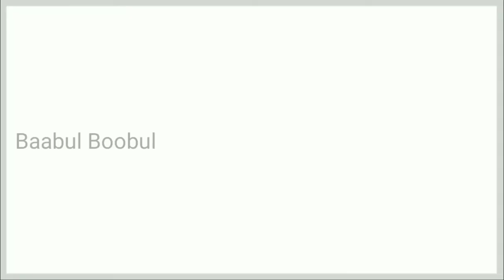DIY Beautiful Quilling Jhumkas For Beginners ! Easy Tutorial ~ Step By Step ~ Baabul Boobul-4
Dear all !!

Celebrate all the Festival with this Multi-color Jhumkas (earrings)

உங்கள் கிராப்ட் செய்யும்போது ஏதேனும் சந்தேகம் இருந்தால் இந்த mail-id க்கு அனுப்புங்க

Multi color Quilling Jumkas | Rainbow Quilling Earrings | Quilling Art | Quilling Craft Ideas | Baabul Boobul
How To Make Paper Quilling Earrings ||DIY eight Color Jhumkas For Festive Season||Party Wear Earrings